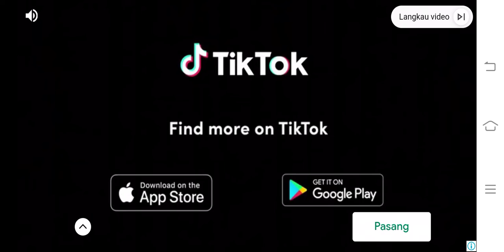3 Oktober 2022